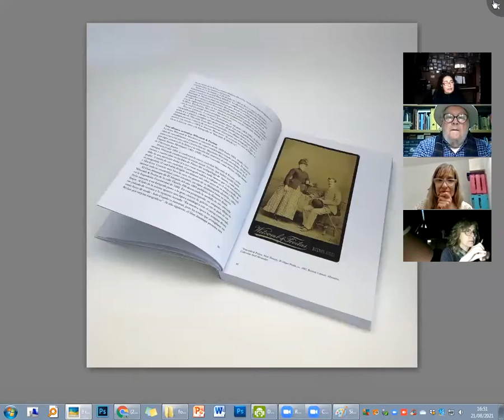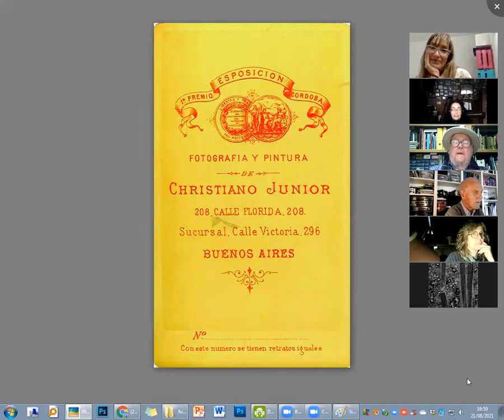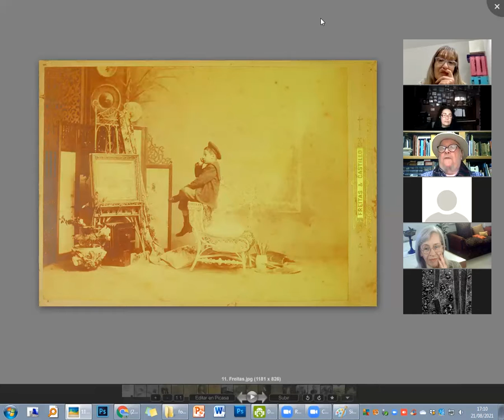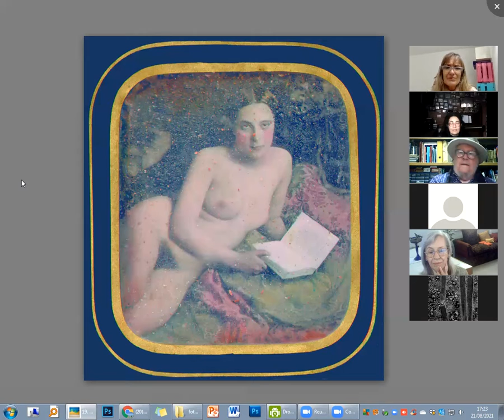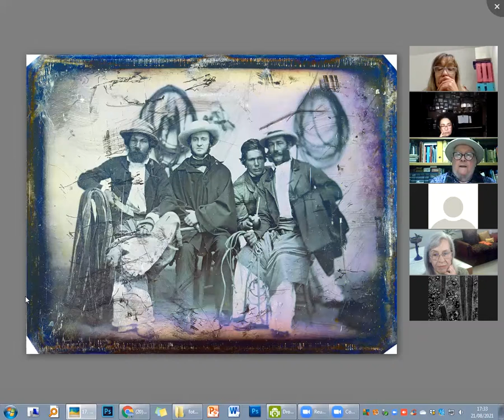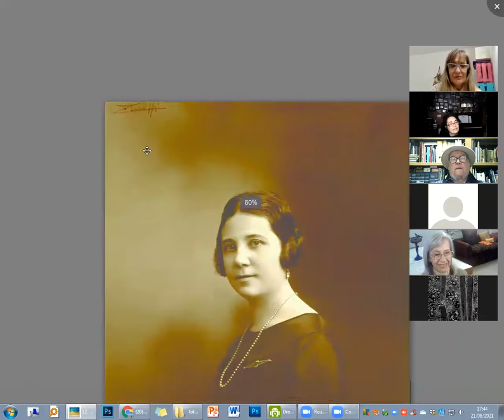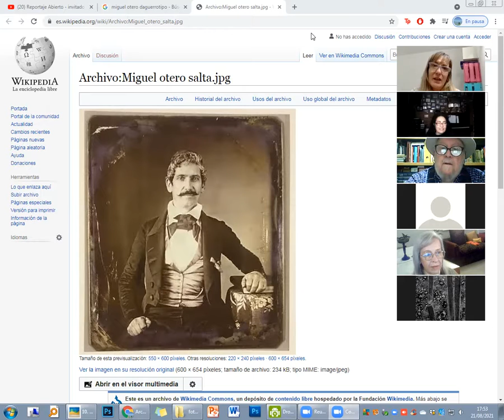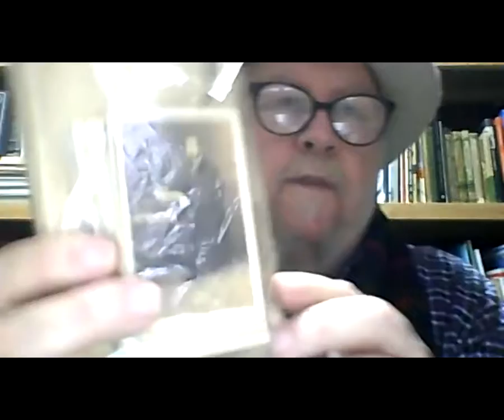Reportaje abierto - nos visita Abel Alexander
En el mes donde se conmemora la invención del Daguerrotipo, los invitamos a disfrutar de este encuentro con el investigador, coleccionista y conservador de fondos fotográficos, Abel Alexander.
Comparte con nosotros su libro "ESTOS DÉBILES PAPELES SON MÁS FUERTES QUE LOS LADRILLOS"
Editado por EDICIONES ARTEXARTE.

Abel Alexander forma parte de aquella primera generación de investigadores y amantes de la fotografía que aunaron sus esfuerzos para poner en valor esta disciplina en el ámbito de las artes y el patrimonio. Este libro rescata el trabajo de más de treinta años dedicados con pasión a la historia de la fotografía antigua en la Argentina.
Se trata de una antología de textos que recorre la experiencia de los primeros estudios de fotografía en Buenos Aires, como Witcomb, Chandler, Chute & Brooks, Freitas y Lucien Cantón; la expansión de esta técnica en distintos pueblos de la provincia hacia fines del siglo XIX y principios del siglo XX y su relación con diferentes grupos sociales de la época, como la comunidad afroargentina, los gauchos y la colectividad de inmigrantes italianos.
Además, el libro cuenta con un apéndice que incluye una investigación sobre fotografías estereoscópicas y daguerrotipos eróticos.
Como sostiene en el prólogo Laura Malosetti Costa, Estos débiles papeles son más fuertes que los ladrillos contribuye no solo al reconocimiento de la labor historiográfica de Abel Alexander, sino también a seguir despertando esta vocación en las generaciones futuras.
Abel Alexander (Buenos Aires, 1943) es investigador, coleccionista y conservador de fondos fotográficos. Descendiente en quinta generación del daguerrotipista y fotógrafo alemán Adolfo Alexander. En 1985 fue miembro fundador del Centro de Investigaciones sobre Fotografía Antigua en la Argentina Dr. Julio F. Riobó (CIFAA). En 1992 inició, junto a Miguel Ángel Cuarterolo y Juan Gómez, los reconocidos Congresos de Historia de la Fotografía. Entre 2006 y 2018 fue asesor histórico-fotográfico de la Fototeca Benito Panunzi de la Biblioteca Nacional Mariano Moreno y, desde hace dos décadas, se desempeña como periodista especializado en fotografía antigua del diario Clarín. Es autor de numerosos catálogos, artículos y ensayos sobre fotografía histórica en Argentina, entre ellos, La fotografía en la historia argentina (2006), El caserón de Rosas (2013) y Escenas de la vida cotidiana (2017). Ha co-editado, junto a Luis Priamo, libros fotográficos sobre Samuel Rimathé, Christiano Junior, H.G. Olds, Samuel y Arturo Boote. Actualmente es presidente de la Sociedad Iberoamericana de Historia de la Fotografía.

Modera el reportaje @cris.pereyra